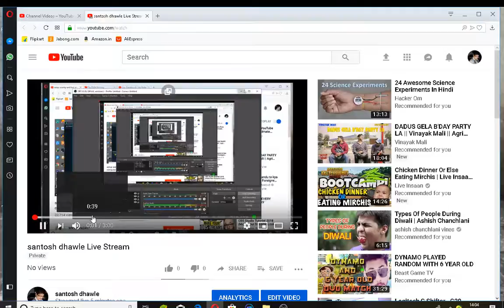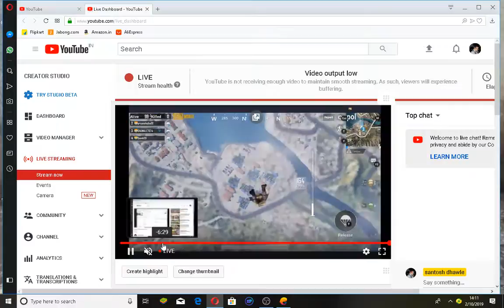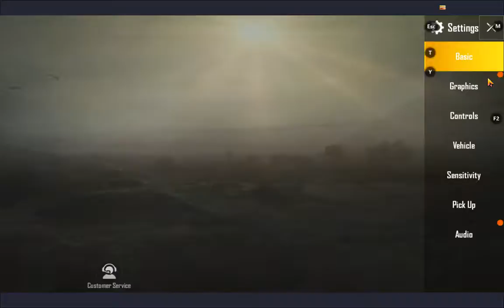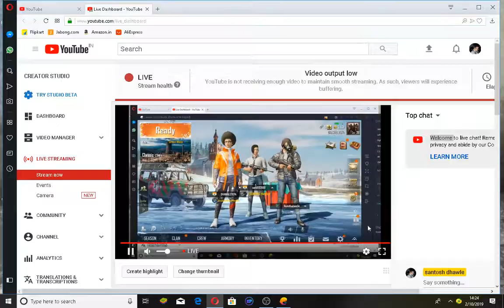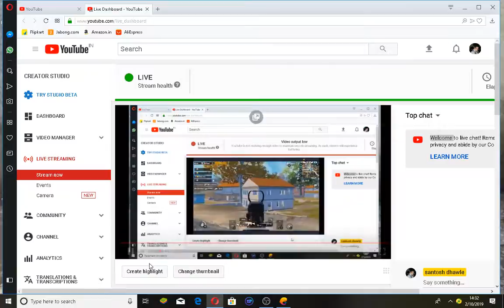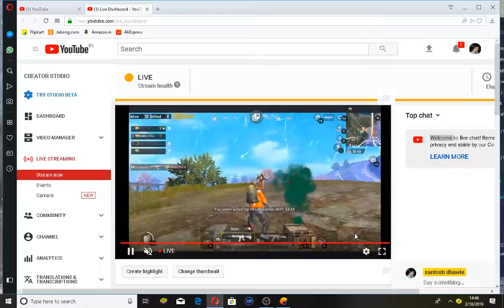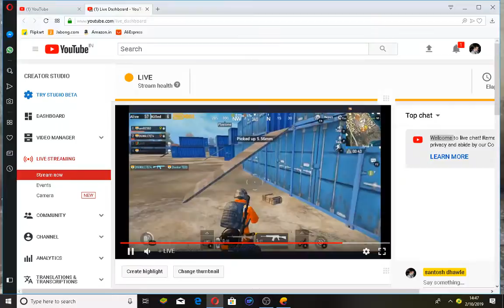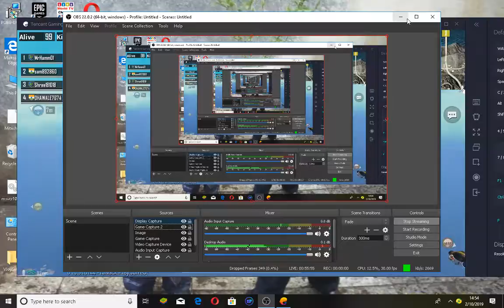santosh dhawle Live Stream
pubg mobile live gaming